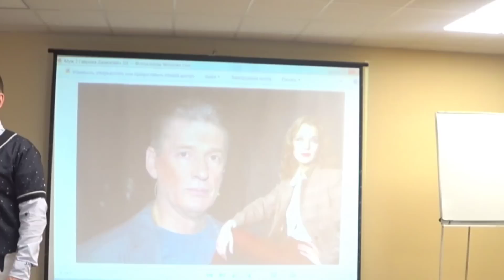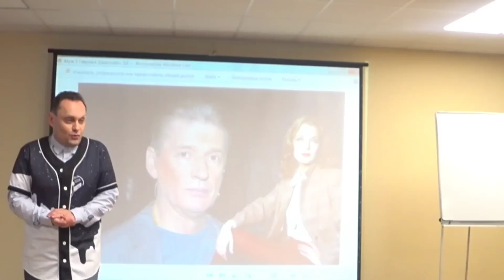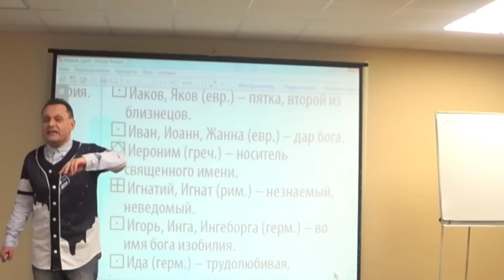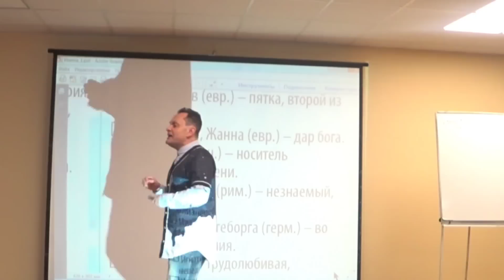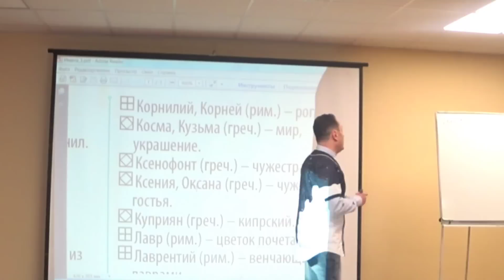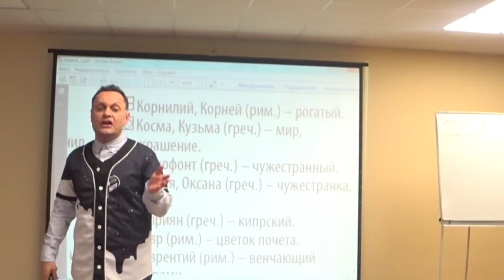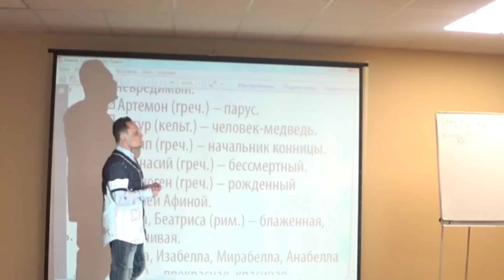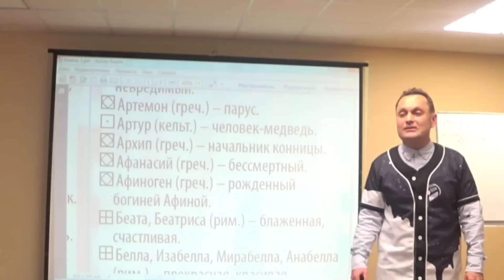родовая карма # Ирина Алфёрова